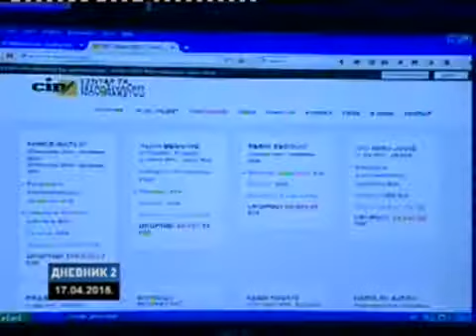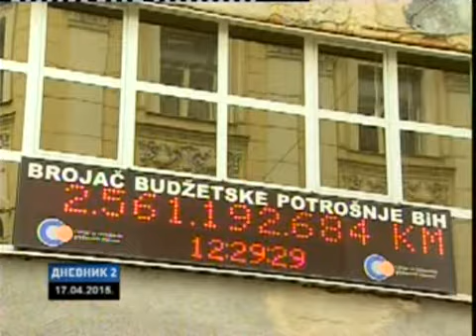Ušteda na bijelom kruhu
Iako zaštićeni zakonom, radnici koji imaju posao, teško zarađuju za život.

Kako je sa političarima?

Centar za istraživačko novinarstvo objavio je bazu podataka o 476 funkcionera koji su na osnovu privilegije korištenja bijelog kruha, u posljednjih sedam godina, koštali državu čak osam i pol milijuna maraka. Sve po zakonu.